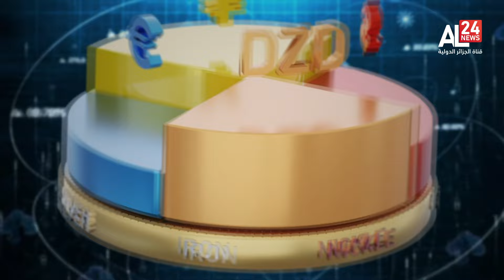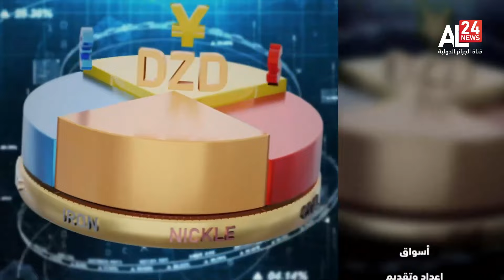أسواق | بعد عقود من الاستيراد الجزائر تتحوّل إلى مصدّر للوقود